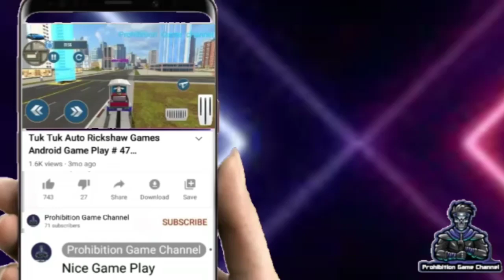Top 6 Choo Choo Charles Android Games 🤩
The horror game favorite horror gaming

The most CHOO CHOO CHARLES SPIDER TRAIN -  ANDROID GAMES 🚂 most shocking horror game